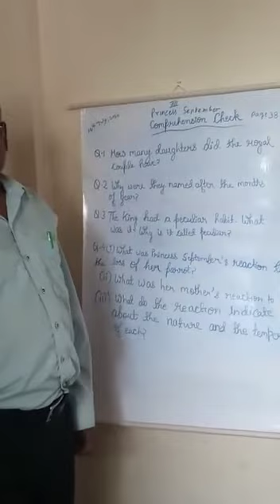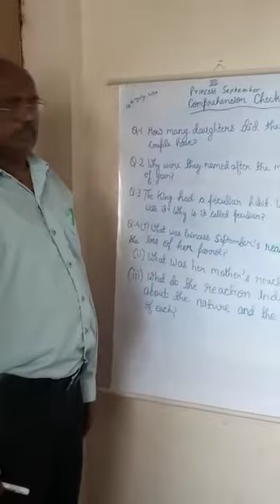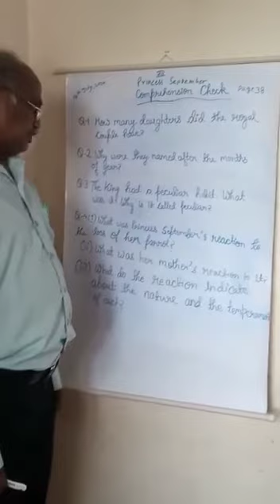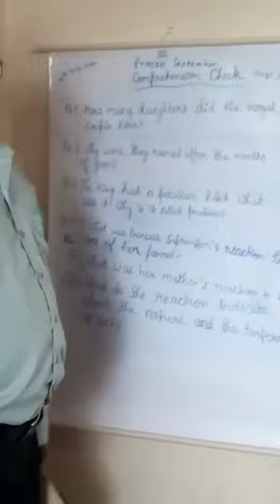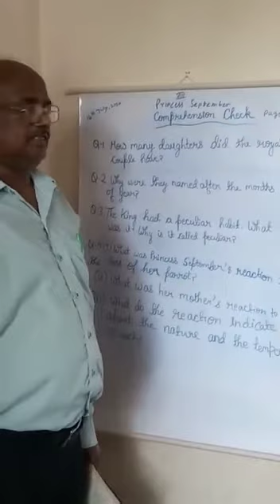CLASS-VIII SUB - ENGLISH:TOPIC PRINCESS SEPTEMBER COMPREHENSION CHECK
CLASS-VIII SUB - ENGLISH:TOPIC PRINCESS SEPTEMBER COMPREHENSION CHECK BY MR:L.D. SINGH